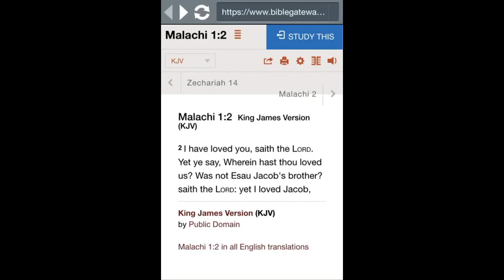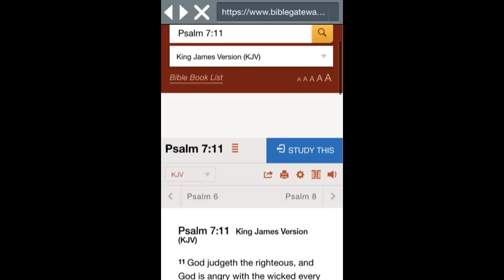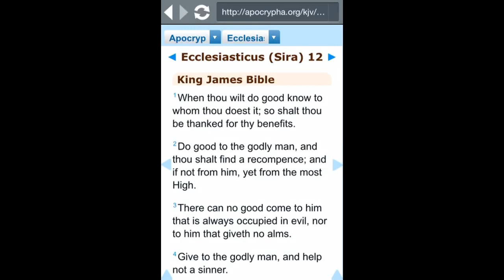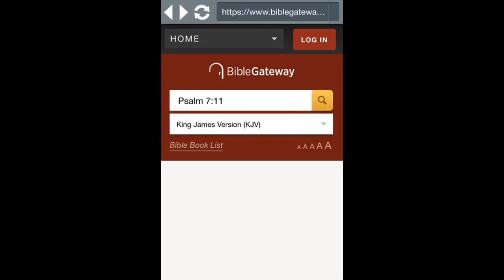The Most High DOES NOT love reprobate evil doers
A few verses from the Bible that show the creator abhors wicked beings.